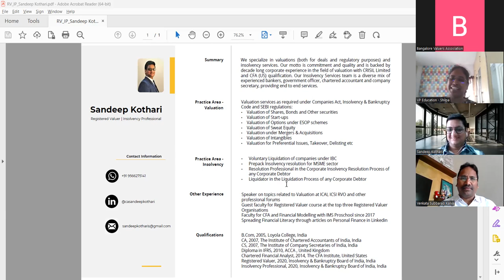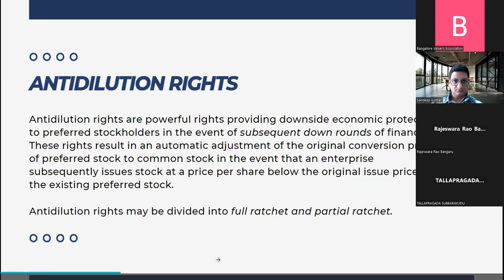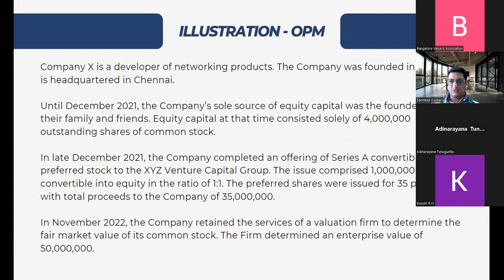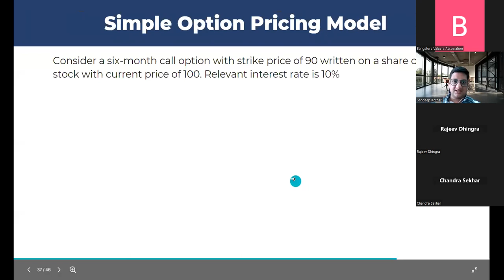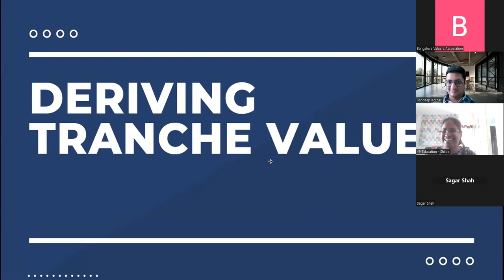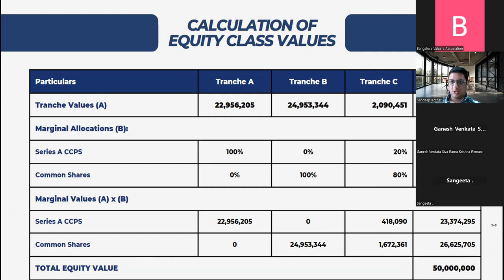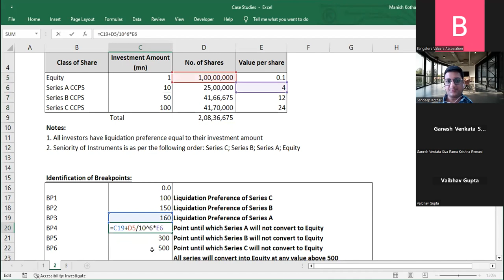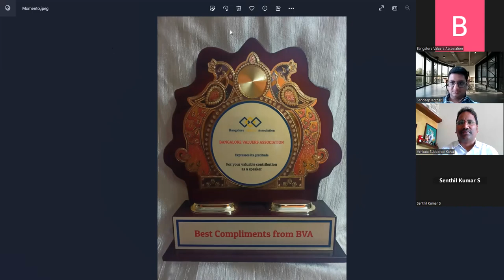An Introduction to Valuation of complex Securities by Mr. Sandeep Kothari on 10-06-2023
An Introduction to Valuation of complex Securities